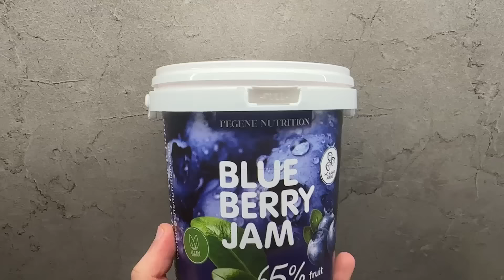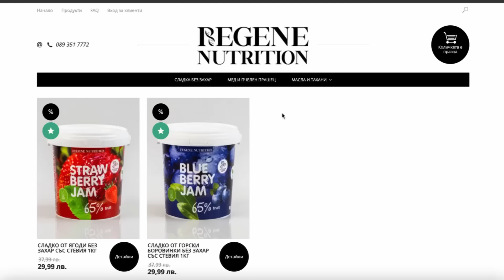БЮДЖЕТНО: КАКВО СИ КУПИХ ЗА 100лв ОТ БИЛА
► Proof Nutrition -  КОД ЗА ОТСТЪПКА "VEZ10"
Код “VEZ10”

👉НАЙ - ГОТИНИЯТ ШЕЙКЪР КОД ЗА ОТСТЪПКА "VEZ10"